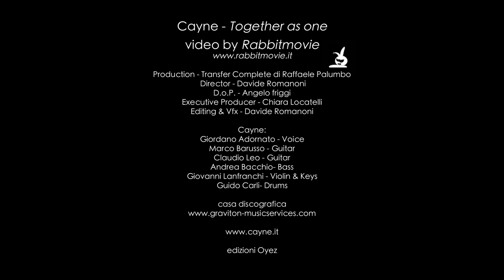Cayne - Together As One (Exclusive on SpazioRock.it)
SpazioRock.it Magazine
Artist: Cayne
Song: Together as One
Album: Cayne
Label: Graviton Music Services
Distributor: Rough Trade
Lyrics written by: G. Lanfranchi, G. Adornato
Music written by: C. Leo, M. Barusso, A. Pudva
Publisher: OYEZ S.R.L.
Director:  Davide Romanoni
Length: 3:55
ISRC: NL-01X-13-00002
Year: 2013